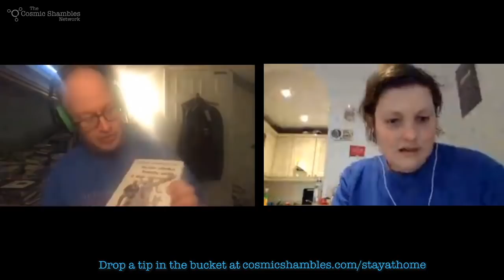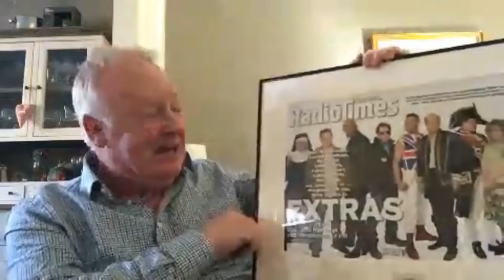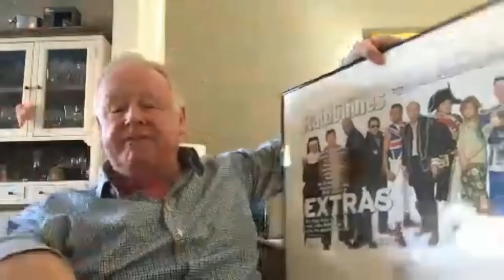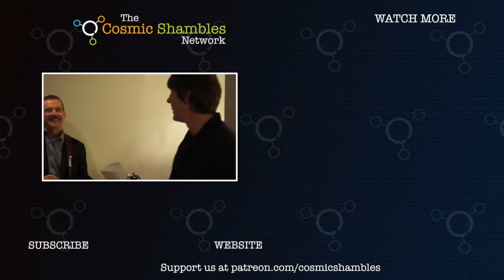Stephen Merchant, Les Dennis, Miles Hunt, Robin Ince and Josie Long - The Stay at Home Festival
This is The Stay at Home Morning Show hosted by Robin Ince & Josie Long. Today's guests are Stephen Merchant, Les Dennis and Miles Hunt.

Miles Hunt is on Twitter at: @mileshuntTWS and @thewonder_stuff

You can follow Les Dennis on Twitter at: @LesDennis